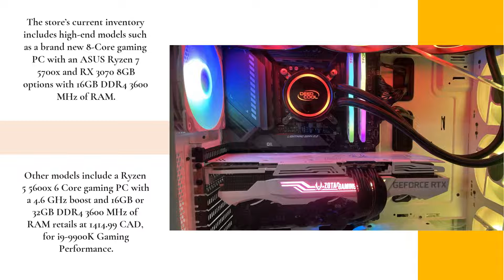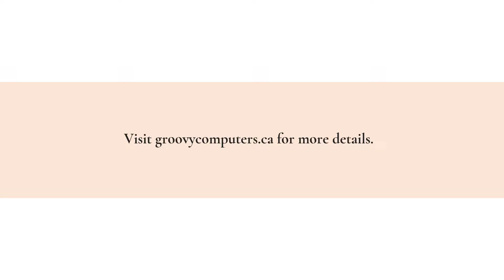Groovy Computers – Canada's Finest Custom PC Shop - Brings Gaming & Video Editing To Life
Getting a custom PC has never been this easy or this cheap. Check out Groovy Computers' amazing deals today!